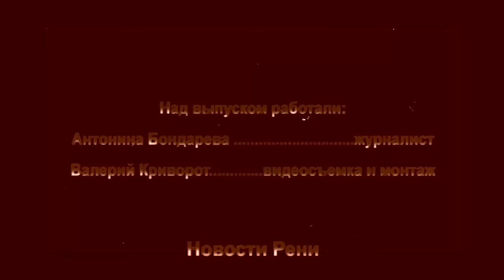Очередной бездумный поджег